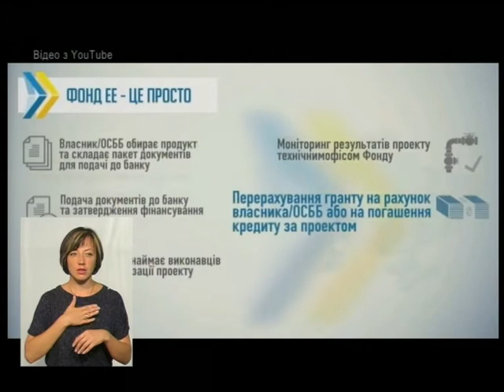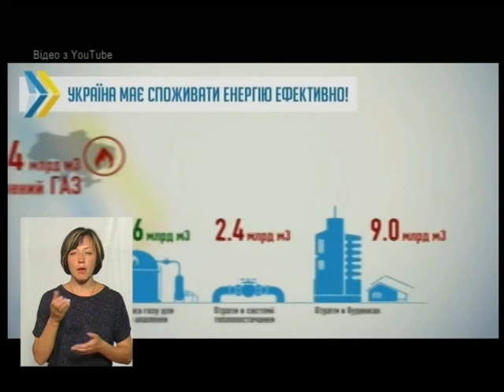(18.08.17) Тема - "Комерційний облік тепла та води"